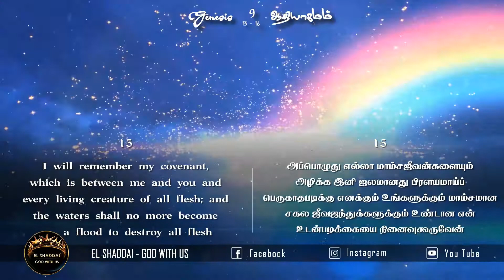El Shaddai God With Us | Rainbow colours | Rainbow quotes | Rainbow in Bible